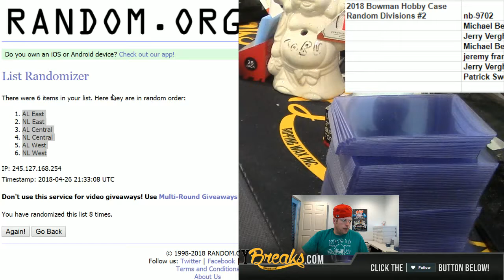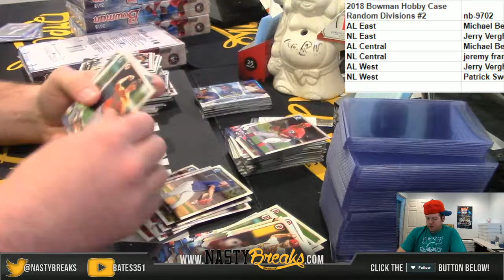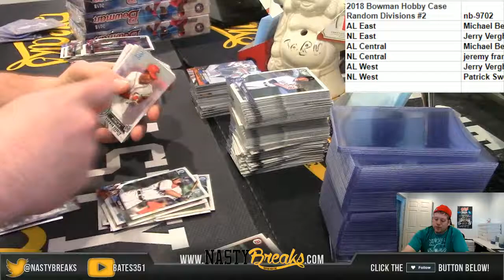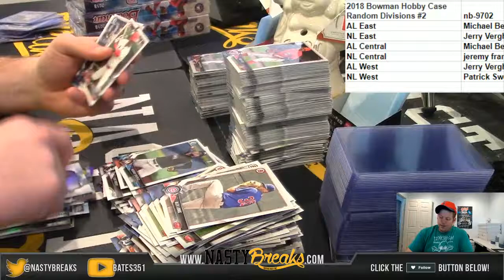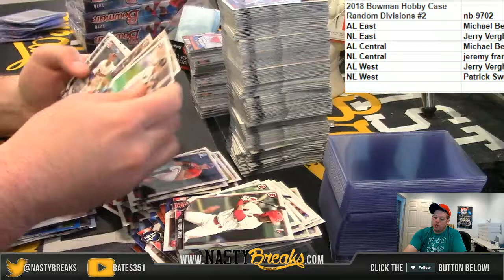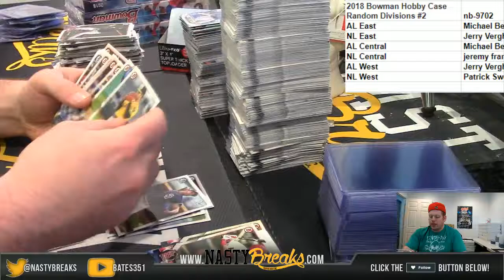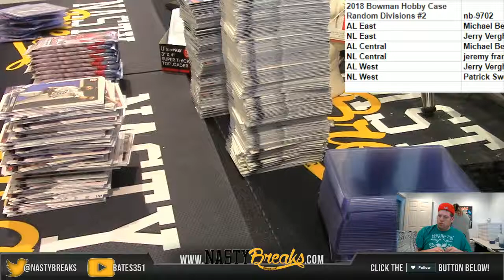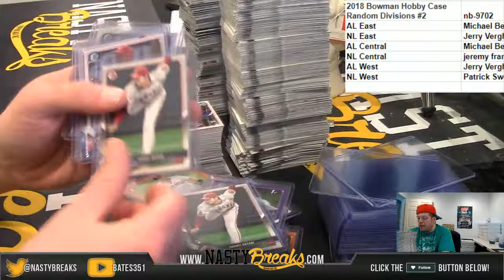4 26 18 2018 Bowman Hobby Case Random Divisions #2